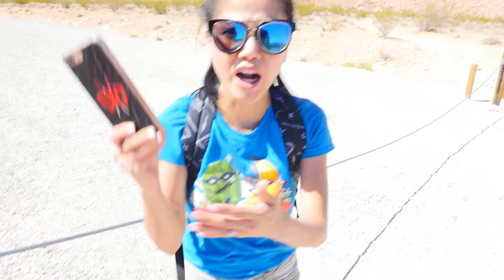CWC vs PROJECT ZORGO in Real Life NINJA BATTLE ROYALE & Searching for Abandoned Mysterious Clues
This Hacker has ninja skills but I rip his mask off!
After Vy Qwaint and I, Chad Wild Clay were searching for and found a NINJA Gadgets MYSTERY BOX to Battle PROJECT ZORGO (Gadgets Unboxing Haul Top Secret Clues of Hacker) we chopped and searched for clues like a fruit ninja. Inside were puzzles from the hackers we think. Or maybe it was the mysterious lie detector man? We also discovered a SPY GADGETS MYSTERY BOX Challenge Unboxing Haul to Defeat PROJECT ZORGO! (Found Top Secret Clues) inside the eBay mystery box. It was like an $10000 unboxing haul challenge. The treasures inside were a little creepy, with weird secret hidden messages written on them? Was this box haunted by a ghost at 3am? We searched our hidden cameras for evidence regarding Project Zorgo, who has been pranking YouTubers like Stephen Sharer, Carter Sharer and Lizzy Sharer. It looked like the mysterious unknown lie detector man was trapped by someone. He need to help him so he can escape! He left a tracking device and we used our gadgets to search for hidden underground passageways that may lead to his location. To our surprise, a Project Zorgo hacker member showed us ready to battle us with ninja stars. I wouldn't go down without a fight and chased him throughout the abandoned desert.

Collins Key - Dogs Pick our Mystery Slime Challenge! Learn How To Make the Best DIY Funny Switch Up Oobleck Game

Write me a letter or send stuff to:
new address coming son...